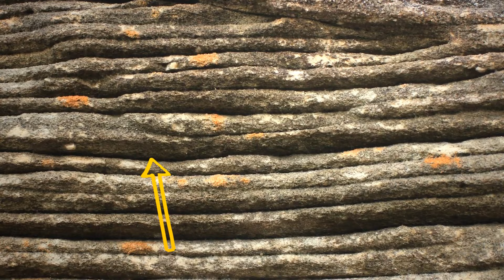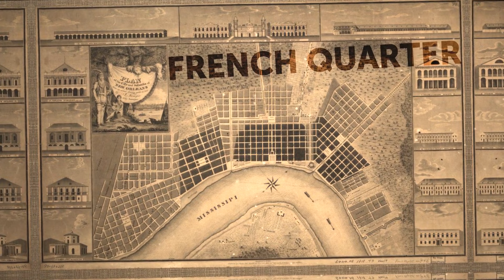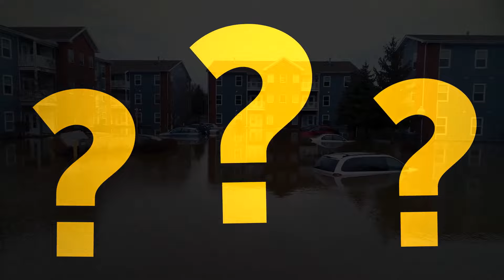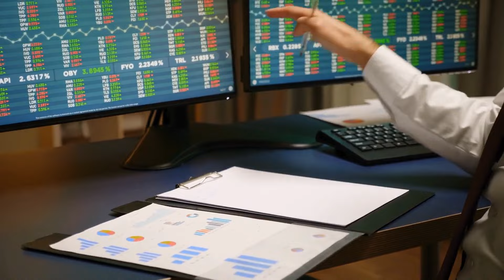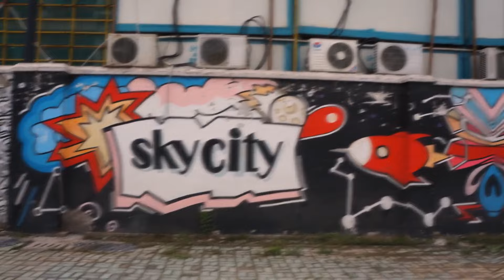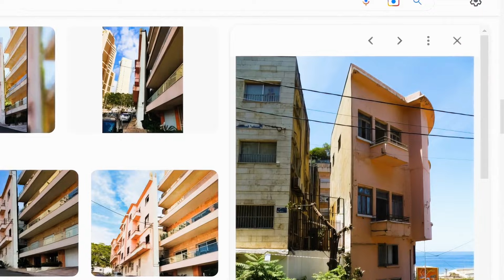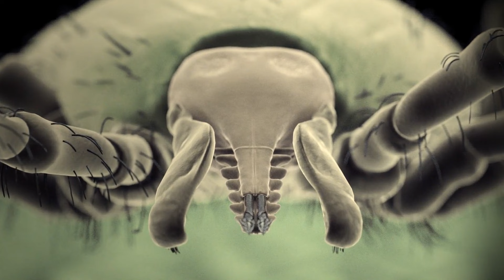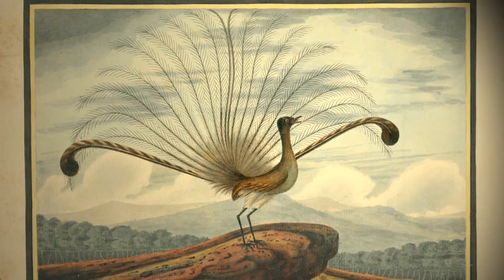The Lost Village Beneath the Central Park of New York || Secrets NYC Hides From Us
In this video, we delve into the subterranean mysteries and historical artifacts that lie beneath the surface of this urban oasis. From forgotten structures to hidden waterways, join us as we navigate through the depths of Central Park, revealing the captivating stories and hidden treasures that contribute to the rich history of this renowned landmark. Brace yourself for a journey into the subterranean world beneath the heart of New York City.

TIMESTAMPS:
0:01 NYC is sinking
09:10 Something huge is hiding under NYC
17:44 New York’s strangest tower
26:34 Fake buildings of NYC
34:40 Unique bugs of NYC